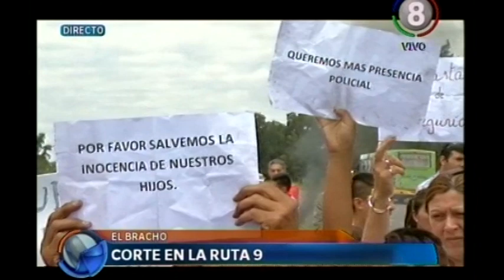Denuncia el secuestro de su hija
Una niña de 7 años fue sacada ayer de su domicilio ubicado en El Cevilar, el hecho conmociono a toda la zona que inmediatamente salieron a buscarla, por suerte el sujeto que se la llevo la abandono en la autopista Tucumán Famaillá.